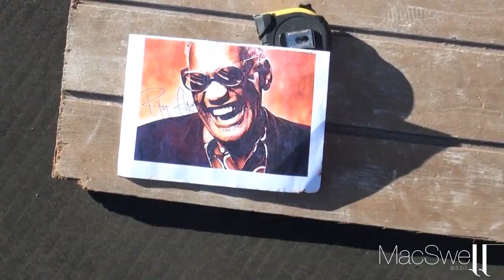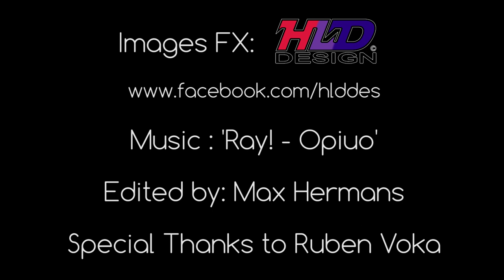MacSwell presents 'Ray' by Spear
Song :'Ray Charles - Good Thymes (Opiuo remix)'

Real time : 3 hours (4x4m)

Artist : Spear

Video produced by MacSwell asbl